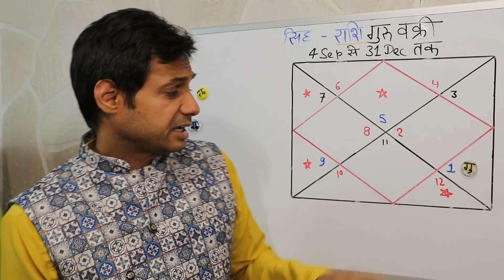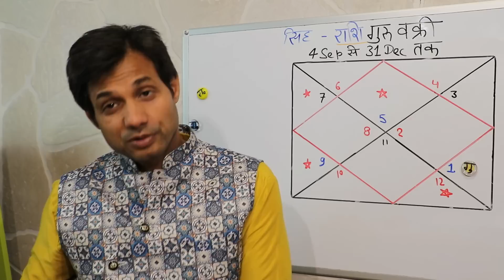Singh Rashi Per Vakri Guru Ka Prabhav | सिंह राशि पर वक्री गुरु का प्रभाव | क्या करेगा वक्री गुरु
Singh Rashi Per Vakri Guru Ka Prabhav | सिंह राशि पर वक्री गुरु का प्रभाव | क्या करेगा वक्री गुरु, 4th September Jupiter transit for Leo, Jupiter retrograde, Jupiter transit special video for Leo,